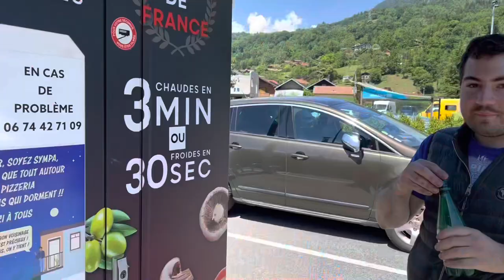Remplacement distribution audi A6 C5 2.5 V6 TDI 2005-2008 (la plus dure de ma carrière)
Dans cette vidéo la famille:

Le replacement de la distribution en détail de cette audi à tonton.

La recherche de panne sur un injecteur pilote

FRACT-all.fr